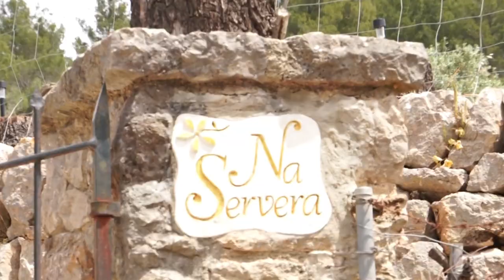How to arrive from Esporles to Casas Alquiler Majorca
How to arrive from Esporles to Casas Alquiler Majorca. Esporles, being in the middle of Serra de Tramuntana, declared Heritage of Humanity by UNESCO in 2011, is the perfect place to practice hiking and trekking. Following the GR 221 trek, we will find a country road that walks you away from the centre of the town, leading towards a trek beset by estates and outstanding natural landscapes. Throughout this trek, we will go through forests, torrents and paths, where nature surround us all the time. We will be able to enjoy a vast and fruitful mountain environment, with typical Majorcan trees such as pines, Holm oaks or olive trees, drawing lush valleys that keep green all year.

For all those hikers who want to find shelter in the area, we offer you in the estate of  Casas Alquiler Mallorca, a typical Majorcan estate with room for 6 people, all facilities included in order to spend some days conveniently, and in a central and strategic spot near the routes. Besides, it counts on a background of nature and quietness where you can enjoy the beautiful landscapes and the magical environment of Sierra de Tramuntana.